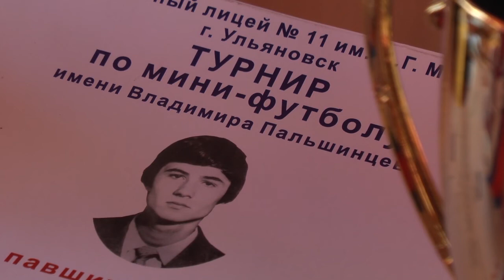Турнир напомнил об Афгане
В лицее №11 имени Владимира Мендельсона прошел турнир по мини-футболу памяти героев, павших в Афганистане.